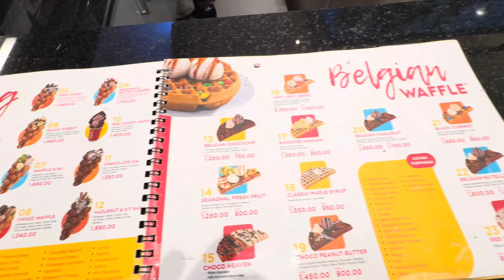තුන් වේලටම හරි යන්න අද කන්නේ Waffle වලින් හදපු කෑම විතරයි 😍